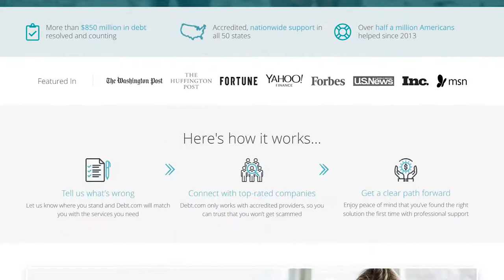Debt and Suicide - When you are in so much debt that Suicide becomes an option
Research shows money stress can make people up to 20 times more likely to make a suicide attempt. We saw this issue come to light recently with the popular TV show 'Squid Games'.

Financial hardship is a common problem. The average American is $52,930 in debt. This includes money owed for mortgages and leases as well as student loans; it also includes credit card debts that many of us are very aware can have physiological effects on our lives - like stomach issues or headaches. But did you know financial hardship is a major risk factor for suicide?

In this episode, we talk with Melanie Lockert, author of the blog and book 'Dear Debt' and host of the Mental Health and Wealth Show.  Her blog and podcast highlight the intersection of money and mental health and provide content and resources for those struggling. The site and the podcast aim to support those who are struggling with debt and depression, anxiety, suicidal ideation, and more. This episode is so needed for anyone who struggles with debt and/or mental health.